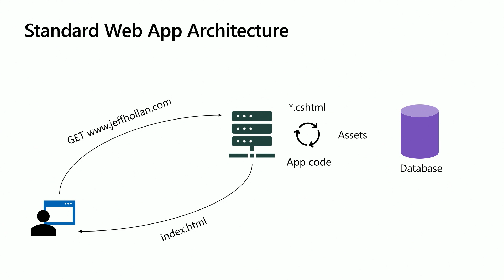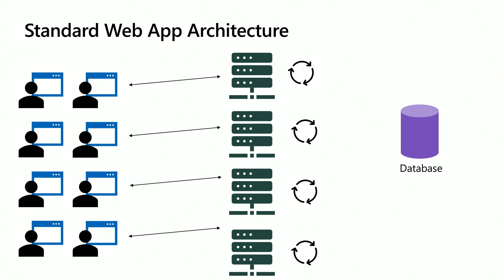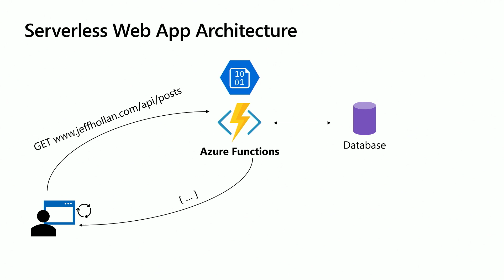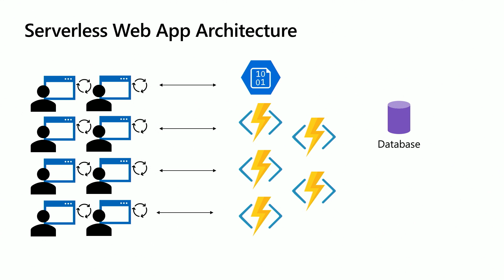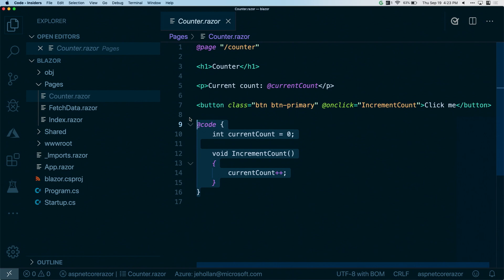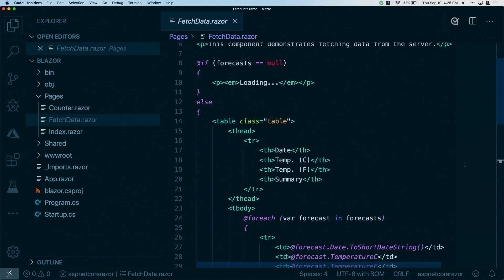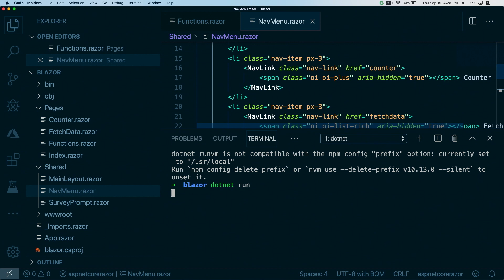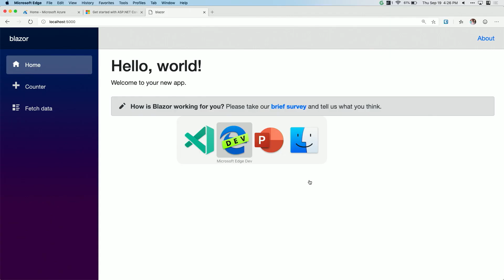Building Serverless web applications with Blazor and Azure Functions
Learn about Blazor

In this episode, Jeff Hollan from the Azure Functions team comes to discuss the benefits of pairing Blazor WebAssembly applications long with Azure Functions.

[01:12] - What are the benefits of Blazor in Serverless?
[04:02] - Why does Blazor fit well with Serverless ?
[09:56] - How to get started with Blazor and Azure Functions?
[14:15] - Community call out
[15:47] - How to reach out to the Azure Functions team?